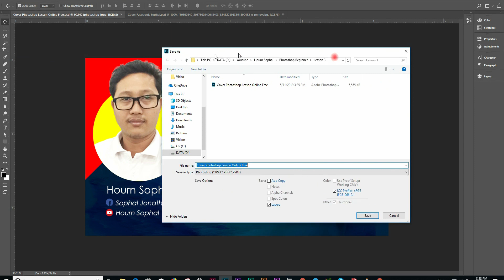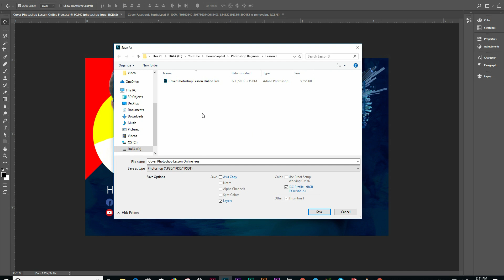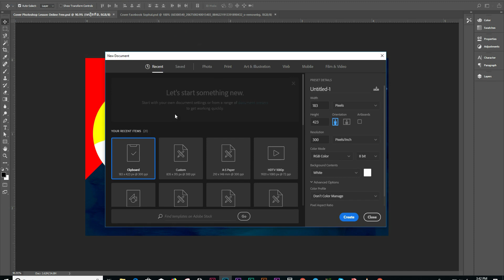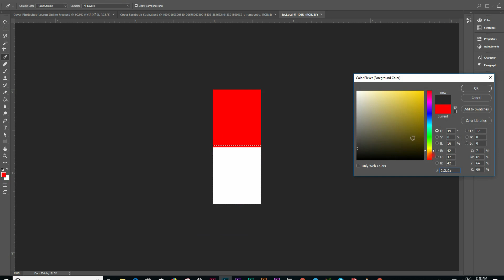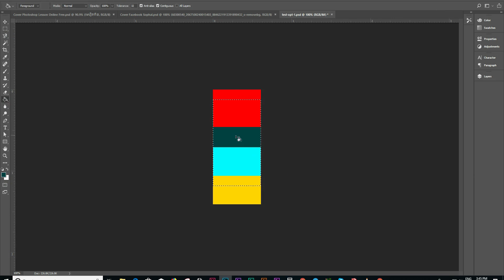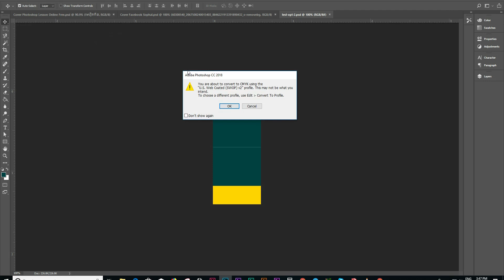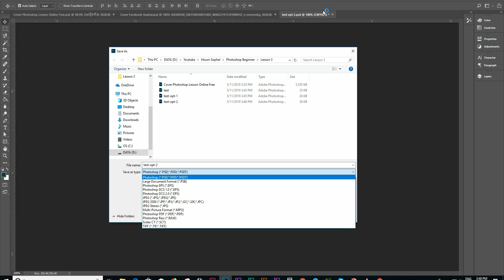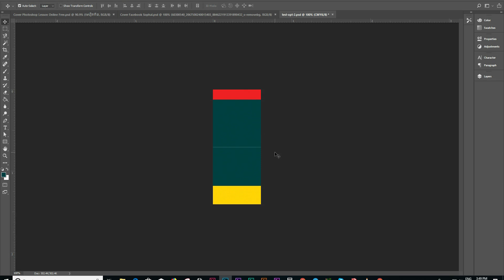Photoshop Beginner | Lesson 3 How To Know Save And Save As By Hourn Sophal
Hello everyone!!!

មើលមេរៀនផ្សេងៗទៀត

សូមស្វាគមន៍មកកាន់ឆាលនែលយូធូប Hourn Sophal ហើយក៏សូមអរគុណបងប្អូនដែលតែងតែចូលចិត្តមើលវីដេអូខ្ញុំ ដែលខំផលិតហើយបង្ហោះចូលទៅកាន់ឆាលនែលយូធូប។